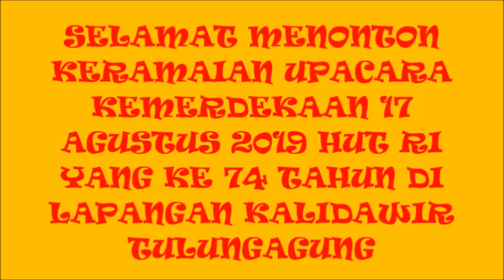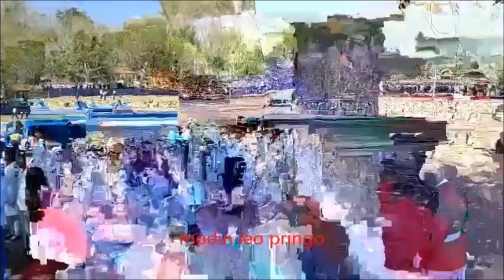UPACARA KEMERDEKAAN 17 AGUSTUS 2019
Selamat sore untuk semua warga negara indonesia di manapun berada,,salam sejahtera semoga selalu di berikan rahmat dan ridho alloh s.w.t...dan sehat selalu...amin...

CIPTAAN:W.R SOEPRATMAN
ARTIS : TEAM PADUAN SUARA UPT DISPENDIKPORA KALIDAWIR
LOKASI :LAPANGAN KALIDAWIR
TANGGAL :17 AGUSTUS 2019

Ini adalah sedikit informasi bahwa ini hari tepatnya tanggal 17 agustus 2019  negara indonesia memperingati
HUT RI KEMERDEKAAN YANG KE 74 TAHUN
SELURUH RAKYAT INDONESIA SANGAT BERTERIMA KASIH
KEPADA PARA PEJUANG KEMERDEKAAN YG TELAH MENGORBANKAN JIWA DAN RAGANYA SELAMA INI
DEMI INDONESIA MERDEKA
ALHAMDULILAH DENGAN RAHMAT DAN IDZIN ALLOH S.W.T
BANGSA INDONESIA TELAH MERDEKA...
SEBAGAI TANDA TERIMA KASIH KITA KEPADA PARA PEJUANG KEMERDEKAAN KAMI SELURUH WARGA DAN RAKYAT INDONESIA

MEMPERINGATI NYA INI HARI
TEPATNYA
HARI ; SABTU
HUT RI    : 74 TAHUN
LOKASI : LAPANGAN DESA KALIDAWIR

DENGAN RAHMAT DAN IDZIN  ALLOH SAYA SANGAT BERSYUKUR TELAH DI BERI KESEMPATAN DAPAT MELIHAT SECARA LANGSUNG
dimana ini hari telah diadakannya upacara memperingati hari kemerdekaan NEGARA REPUBLIK INDONESIA YANG KE 74 TAHUN

DALAM SETIAP 1 TAHUN AKAN SELALU DIADAKAN UPACARA TERSEBUT DI SELURUH INDONESIA

SEMOGA SELURUH PARA PEJUANG KEMERDEKAAN YANG TELAH GUGUR MENDAPATKAN TEMPAT YANG LAYAK DI SISI ALLOH S.W.T...SERTA DI AMPUNI SEMUA ,SEGALA DOSA DOSANYA
SELALU DI CUCURI ROHMAT

SAYA UCAPKAN SEMOGA SEMUA LAPISAN WARGA NEGARA INDONESIA SELALU DI BERIKAN KESEHATAN,KESELAMATAN,
KESUKSESAN DI SEMUA BIDANG,SEJAHTERA ,,HIDUP DAMAI,
DAN PENUH DENGAN KETENGAN  AMIIIN
SAYA PRIBADI MOHON MAAFYANG SEBESAR BESARNYA APABILA ADA SALAH SATU KATA YANG TIDAK BETUL DALAM EJAAN SAYA.
SERTA MENYINGGUNG PARA WARGA SEMUA.

Wassalamu'alaiku warahmatullah wabarakatuh..